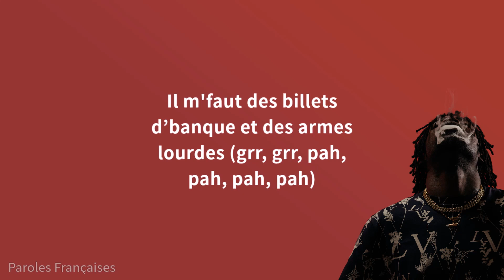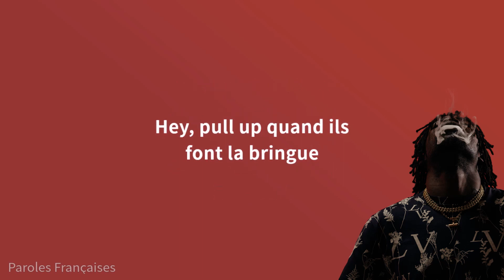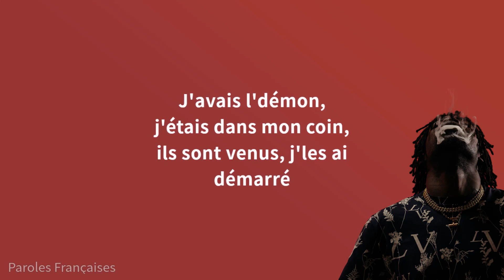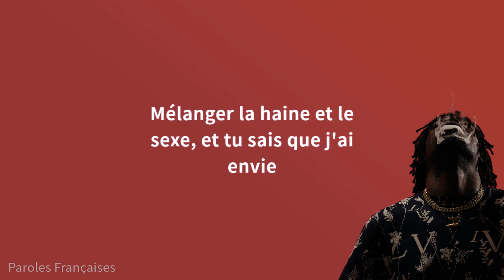Gazo - HAINE SEX (Audio/Paroles/Lyrics)